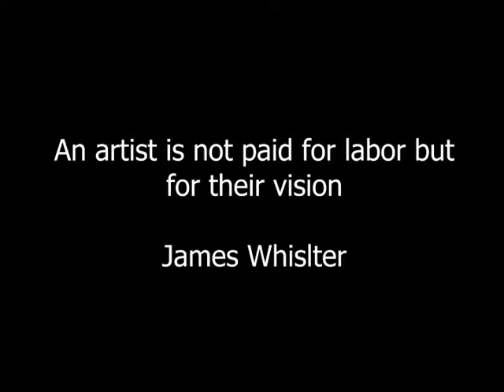Entrepreneurship as a Family